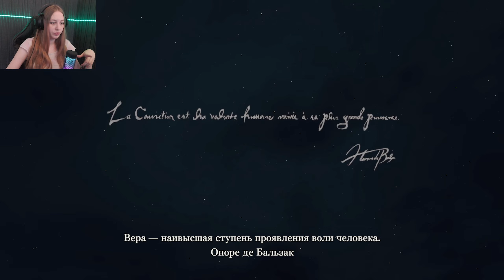ХУЖЕ, ЧЕМ Я ДУМАЛА ➢ Dragon’s Dogma 2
Тест игры Dragon’s Dogma 2.